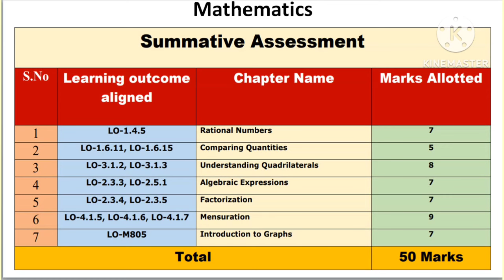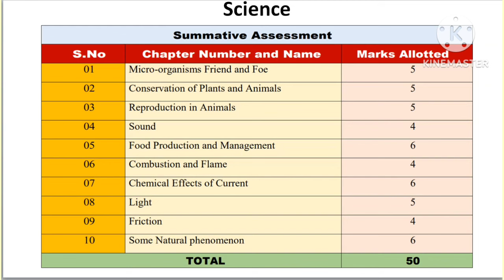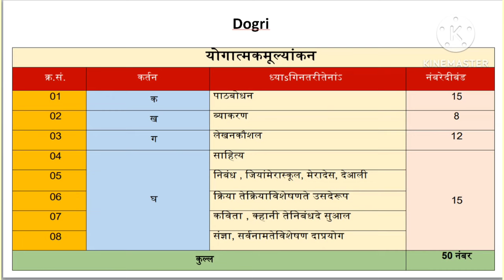Rationalised Summative Assessment Syllabus for Class 8th as prescribed by SCERT-JK Session 2024-25.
The syllabus given here has been extracted from the the Academic Calendar cum Syllabus as notified by SCERT-JK for the session 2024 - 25.